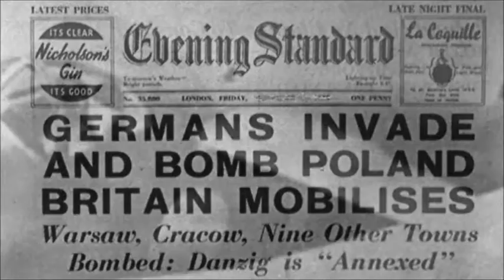DENNIS and AUGUST 27 -- Welcome to the jet age !!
DENNIS DAILY looks at a major event in history. It's the anniversary of the birth of a new era in air travel ...